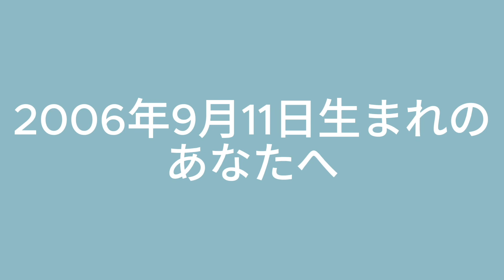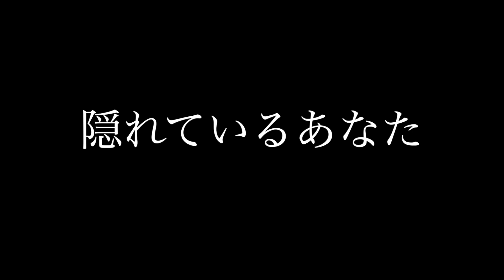【はちゅる診断】あなたはどういう人？／2006年9月11日生まれのあなたへ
今回は
2006年9月11日生まれのあなたへ

꒰ঌ┈┈┈┈┈┈┈┈┈┈┈┈┈┈┈໒꒱

2023年8月20日スタートHacyuru(はちゅる)

僕も！私も！！

『はちゅって〜‼️』

それから、コメント欄に
必ず西暦で
生年月日を書いてください。

⚠️住所、氏名など個人情報のわかるご記入はしないでください。

※LINEからも受付可能

꒰ঌ┈┈┈┈┈┈┈┈┈┈┈┈┈┈┈໒꒱

💡はちゅるアップまで待てない方！
さらに詳しく知りたい方はHARUTOのzoomセッションへ
zoomセッション予約の際「はちゅるzoom希望」とお伝え下さい。
【予約専用Tao planning LINE】

フリーBGM the_fairy_tale